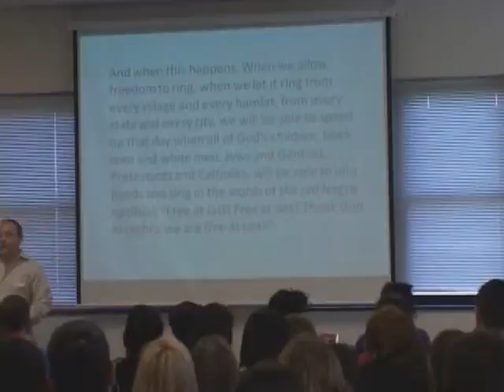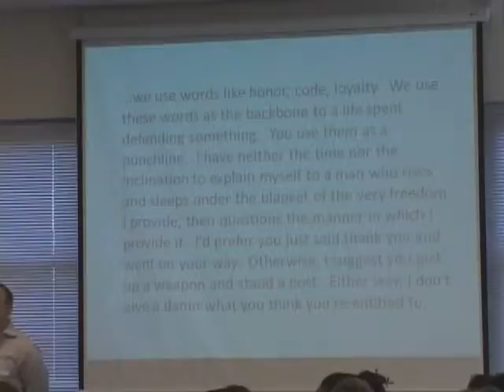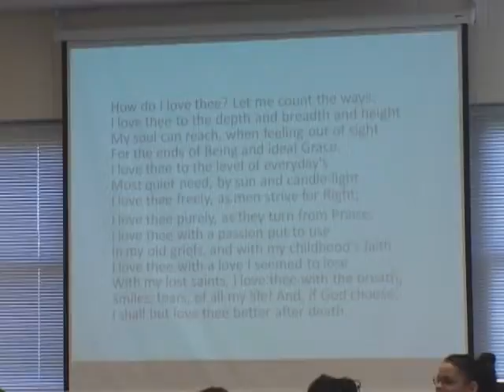Author Alfred C. Martino's Appearance at Washington Township (NJ) High School (Part 2)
Alfred C. Martino
1700 Manhattan Avenue